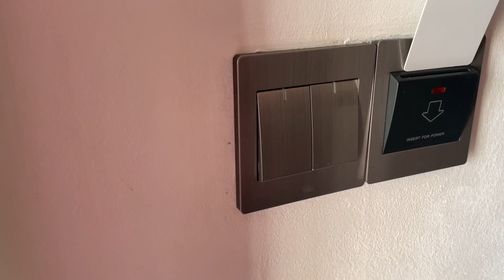Maritim Crystal Beach Hotel | Mauritius | Room Tour | Seafood Buffet | Hotel Vlog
This laid-back hotel is located on Palmar Beach with views of the Indian Ocean, 5 kilometres from Le Waterpark & Leisure Village, and 16 kilometres from the Île aux Cerfs, where you'll find beautiful beaches, delicious restaurants, and a golf course.

In addition to complimentary Wi-Fi, flat-screen TVs, minibars, and coffee/tea makers, guests will enjoy the tropical decor of their rooms. There are balconies or patios in each room, and some even have views of the ocean or pool. Some suites include separate living areas and whirlpool baths.

All guests may take advantage of the free breakfast buffet. There are a total of 4 dining options, 1 of which is a French restaurant, and 2 bars. There are also sports courts and a kids' club, as well as two outdoor pools, a private beach, a diving school, and a fitness centre. Water activiti